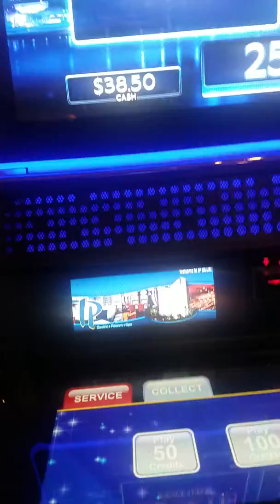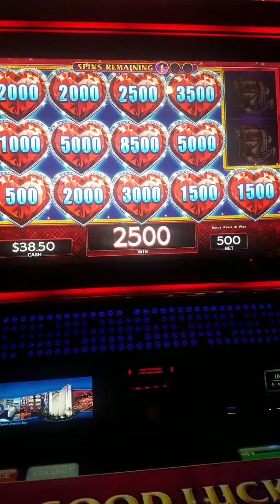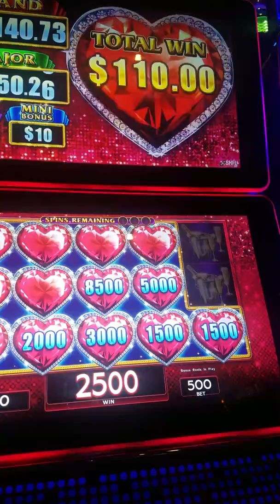Lock it Link big win bonus!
Nice bonus win on Lock it Link